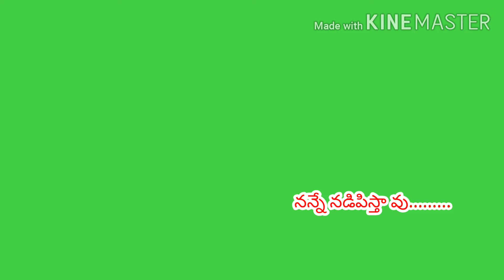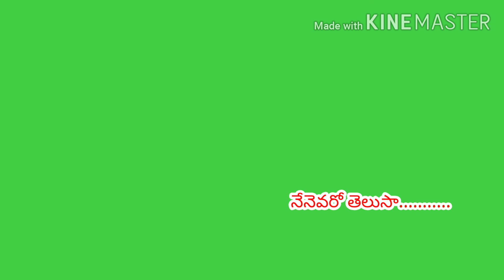Manasa manasa green screen telugu lyrics song